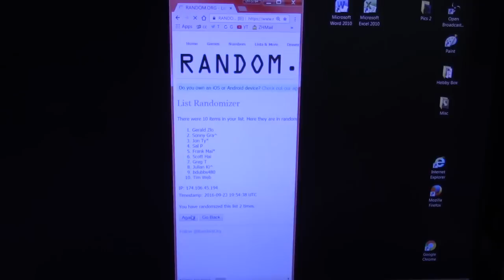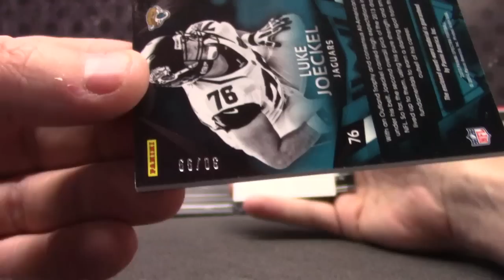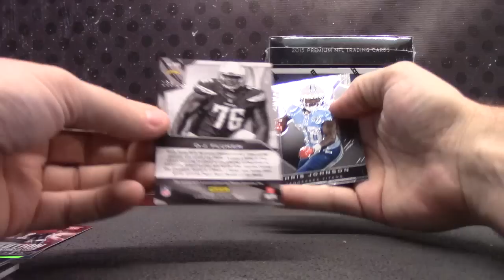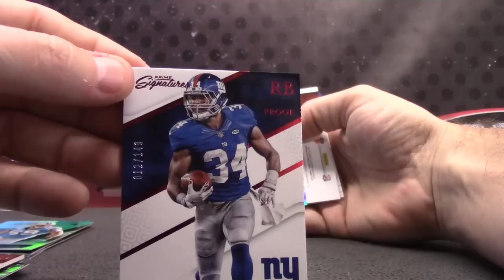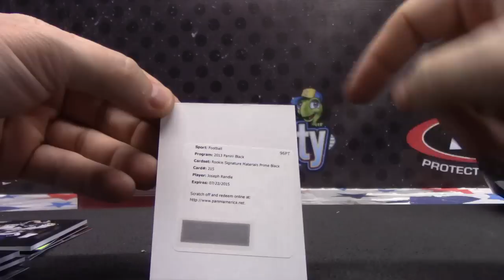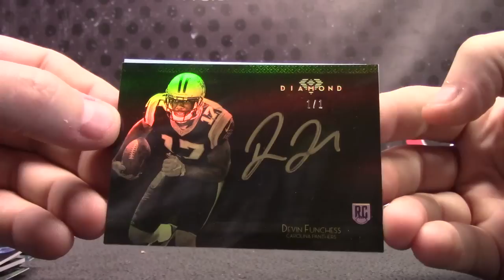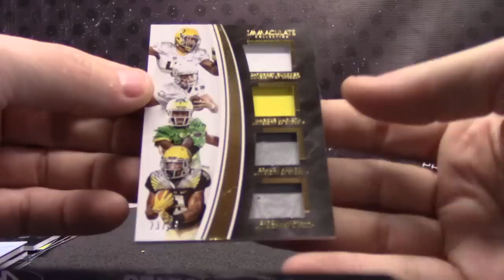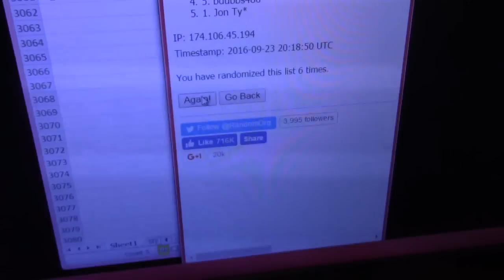2016 Immaculate, 2015 Diamond, 2014 Absolute, 2013 Black NFL Serial s GB